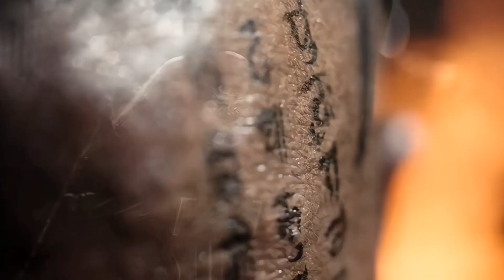HOOKAH BAR SANJAY DUTT 😈😈gaurav99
sanjay dutt xml video,sanjay dutt whatsapp status video,sanjay dutt alight motion video edting,alight motion video xml video,hookah bar sanjay dutt 😈😈gaurav99,me channel subscribe and likes,gaurav99,😈😈🔥🔥,sanjay dutt,hookah bar,song,khalnayak jail scene,khalnayak movie sanjay dutt,sanjay dutt khalnayak,sanjay dutt dialogue,khalnayak best dialogue,khalnayak best scene sanjay dutt,anupam kher,jackie shroff,hindi movies,bollywood,khalnayak